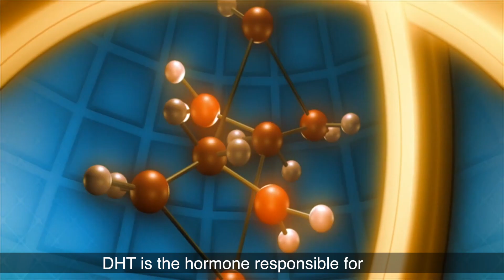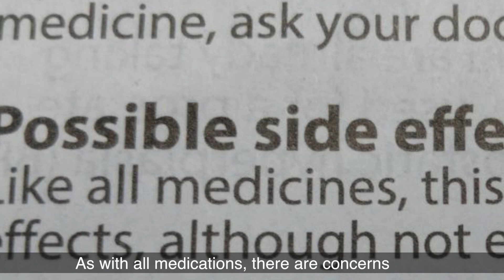Finasteride: Medication for Hair Loss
Finasteride, (sold under the brand names Proscar and Propecia among others,) is a medication used for the treatment of and male pattern hair loss.

This video looks at Finasteride's role in stopping hair loss.